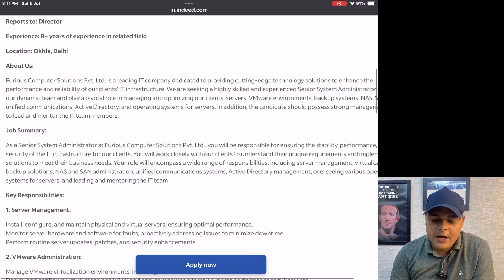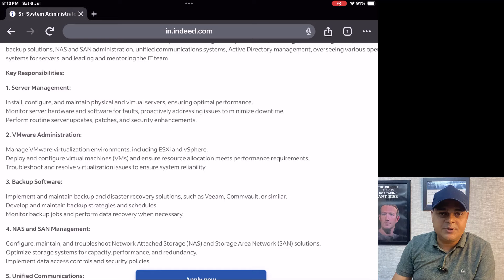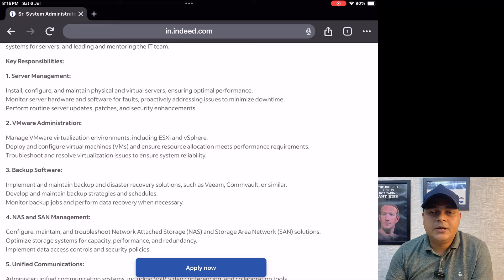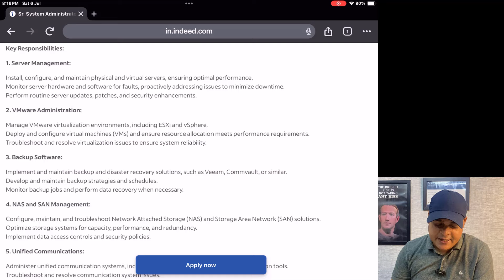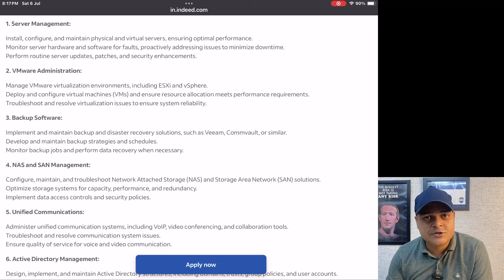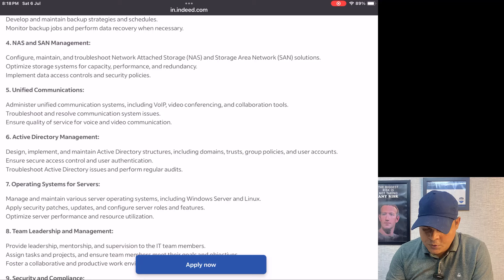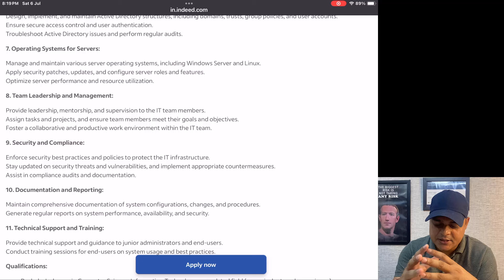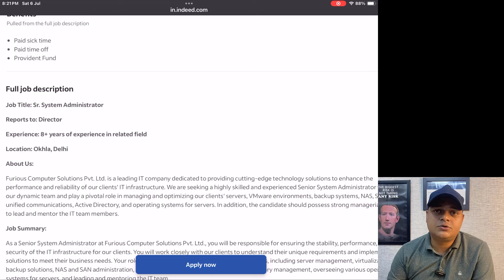System Administrator Job Interview Preparation ! Become System Administrator !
This video will help you to clear Interview for System Administrator job profile.